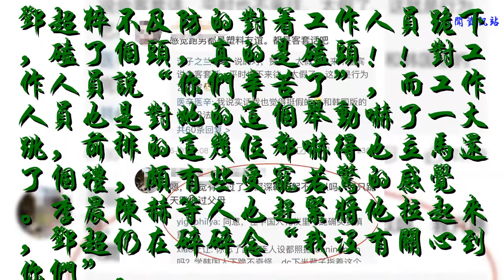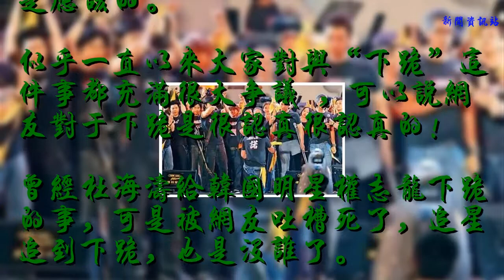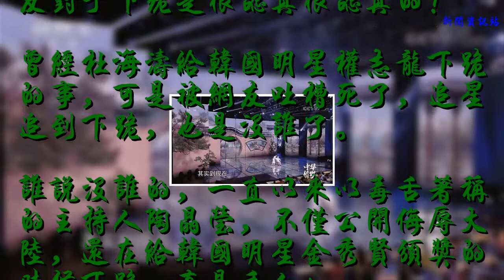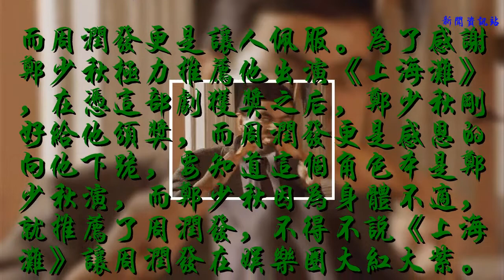鄧超下跪跑男工作人員惹爭議，董卿成中國驕傲，周潤發讓人稱贊！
《奔跑吧兄弟》最后一期節目成功收官，作為這檔綜藝的壓軸魏大勛的表現給他打滿分，不愧是綜藝擔當，最后這一期，節目組也是很用心，將幕后的工作人員都請到了鏡頭前面，當然是接著“為難”兄弟團了。但也發生了一個小插曲。
    鄧超猝不及防的對著工作人員跪下，磕了個頭，真的是磕頭！！對工作人員說“你們辛苦了”，而工作人員也是對她的這個舉動嚇了一大跳，前排的這幾位都嚇得也立馬還了個禮，頗有些受寵若驚的感覺 。李晨陳赫等人也趕緊將他拉起來，鄧超仍在碎碎念“我沒有關心到你們”。
    雖然是這也是游戲的一個環節，鄧超下跪也是為了游戲“利益”，但是鄧超的對工作人員說的話應該是真心的，畢竟大家一起錄制了這么多期節目，也是有感情的，而通過整個綜藝來看，兄弟團和工作人員的關系也非常的好。
    但是這個舉動卻遭到了很多人的吐槽，說鄧超是是炒作，有的網友表示男兒膝下有黃金，鄧超給工作人員下跪太不應該。但是也有的覺得工作人員那么辛苦，這樣的感謝也是應該的。
    似乎一直以來大家對與“下跪”這件事都充滿很大爭議 ，可以說網友對于下跪是很認真很認真的！
    曾經杜海濤給韓國明星權志龍下跪的事，可是被網友吐槽死了，追星追到下跪，也是沒誰了。
    誰說沒誰的，一直以來以毒舌著稱的主持人陶晶瑩，不僅公開侮辱大陸，還在給韓國明星金秀賢頒獎的時候下跪，真是丟人！
    劉德華在汶川發生地震之后，舉行了義演，很多藝人都慷慨解囊，而天王更是下跪以示對他們的感謝，得到了所有人的點贊和支持。
    董卿在采訪工作了70多年的翻譯大師許淵沖期間，曾經三次下跪，輕生詢問老先生問題，讓我們看到了“中國驕傲！”
    而周潤發更是讓人佩服。為了感謝鄭少秋極力推薦他出演《上海灘》，在憑這部劇獲獎之后，鄭少秋剛好給他頒獎，而周潤發更是感恩的向他下跪，要知道這個角色本是鄭少秋演，而鄭少秋因為身體不適，就推薦了周潤發，不得不說《上海灘》讓周潤發在娛樂圈大紅大紫。
    周潤發出演過《孔子》，在發布會的現場他見到了孔子的第七十七代嫡孫女，給周潤發題了“永遠的孔子”，周潤發當場跪拜表示感謝。
    下跪需謹慎，不要因為一時的行動就讓自己在大眾面前失態，畢竟群眾的眼睛是雪亮的！